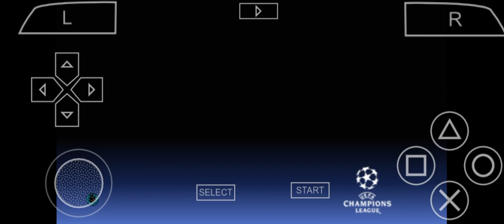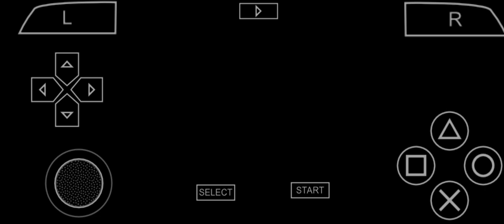MAN CITY CHAMPION LEAGUE CUP PROPHECY..